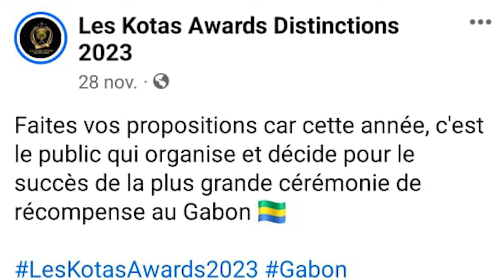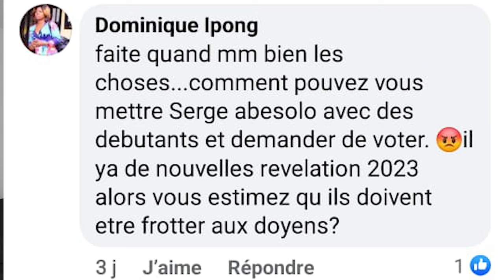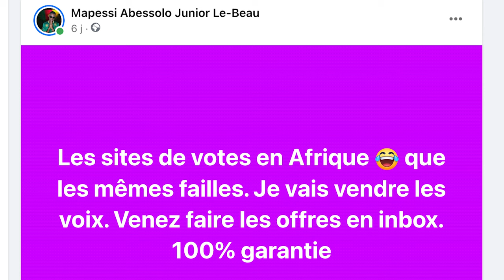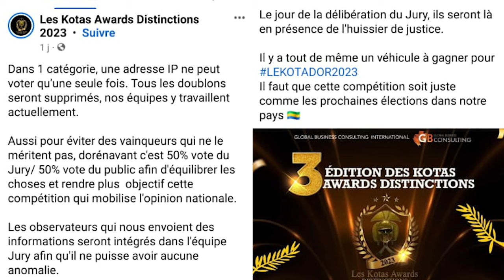Kotas Awards 2023 vers une annulation à causes des problemes?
Qu'est-ce qui se passe avec Les Kotas Awards Distinctions 2023?
Entre Problèmes de votes, démissions des nominés, on se demande si le navire ne serait pas en train de couler🧐. Voici pour vous un décryptage de la situation.
N'hésitez pas a donner votre avis en commentaire.